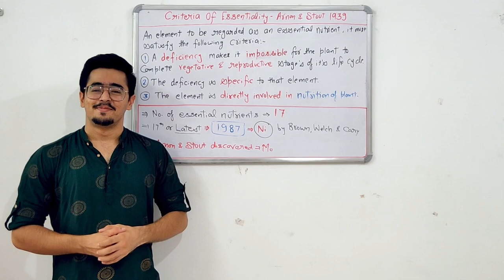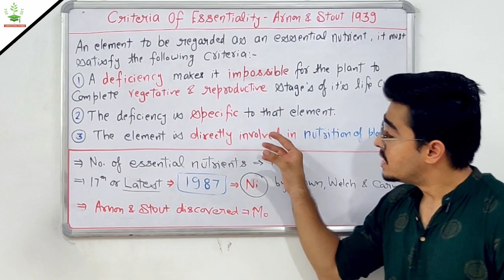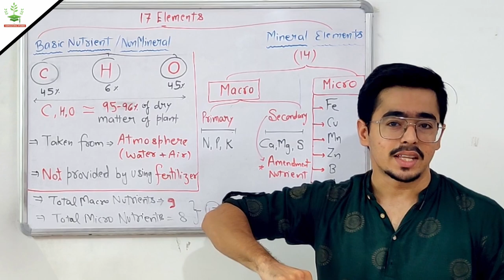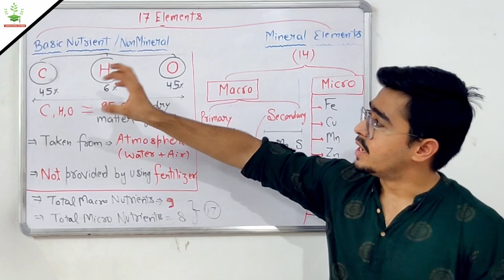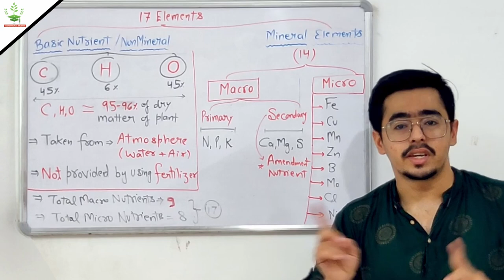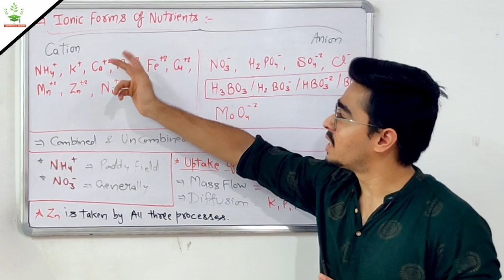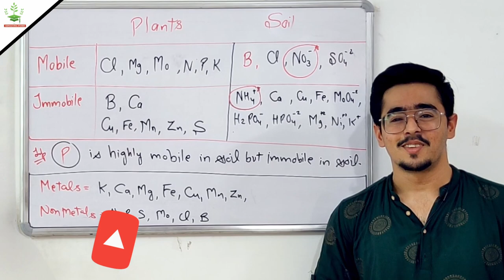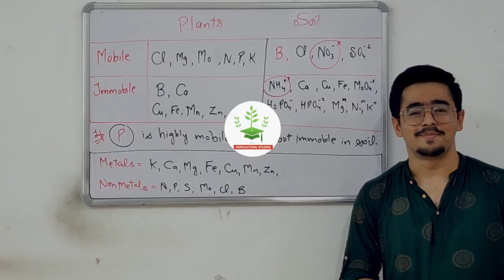CRITERIA OF ESSENTIALITY DIFFERENT CLASSIFICATIONS OF ESSENTIAL NUTRIENTS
Mineral nutrition in plants,
Important terms related to plant nutrition,
Beneficial elements of plants,
Criteria of Essentiality by Arnon And Stout 1939,
Law of Minimum by Liebig,
discovery of essential elements of plants,
classifications of essential nutrients,
Ionic forms or nutrients,
Combined and uncombined forms of nutrients,
Uptake of nutrients,
Mobility classification of essential nutrients,
Metals and Nonmetals elements in soil

Soil Fertility,
Soil Fertility PDF notes,

Soil Fertility
ICAR JRF SOIL SCIENCE / PHYSICAL SCIENCE ICAR PG / JRF

Pdf -

Timecodes -

00:00 - Criteria of Essentiality by Arnon And Stout

2:35 - Law of Minimum by Liebig

3:37 - discovery of essential elements of plants

4:40 -  classifications of essential nutrients

11:16 -  Ionic forms or nutrients

12:48 - Combined and uncombined forms of nutrients

13:25 - Uptake of nutrients

15:05 - Mobility classification of essential nutrients

17:30 - Metals and Nonmetals elements in soil

Hello there 🙋‍♂️
In this video series I'm trying to cover topics related to Soil fertility.

Hope you like the content of this channel ❤️

Previous videos -